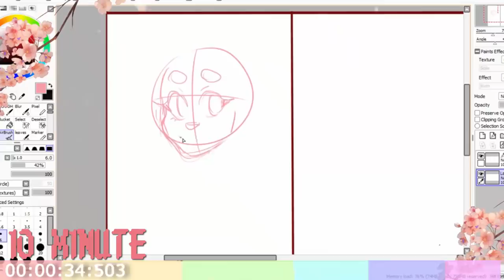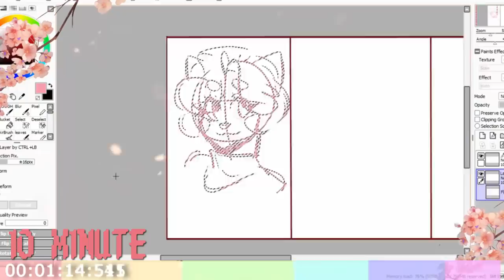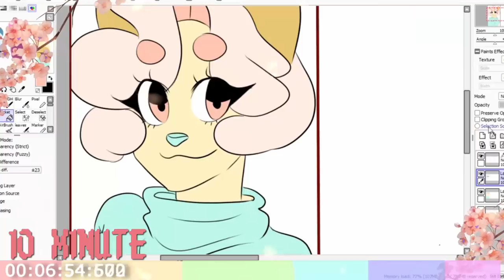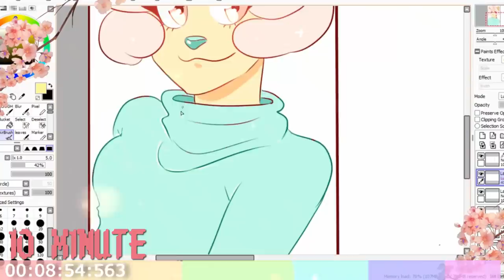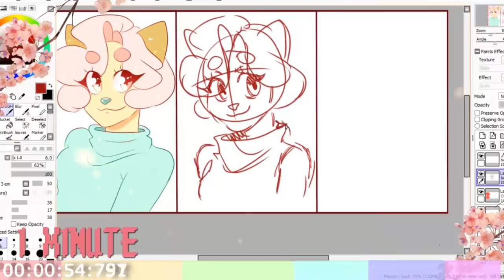SPEED CHALLENGE: 10 MINUTES, 1 MINUTE, 10 SECONDS!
Download Filmora and try it for free!

I tend to panic whenever I get to make something on time- this challenge was hard.

♥ANIMATING: PAINT TOOL SAI